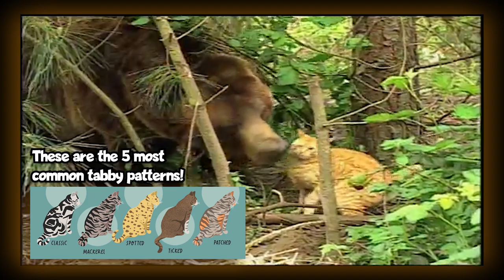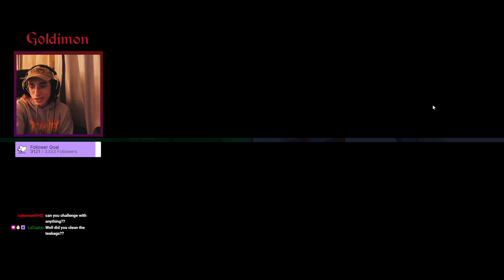Lvl 3 Tabby Cat Is Actually STRONG!!! (Super Auto Pets Strategy)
(Mon-Friday)
had to get the lvl 3 tabby sticker, so i had to try to make a good build around it! i really like the ladybug synergy, i think its one of the best ones for early-mid game, but it doesnt translate too well into late game, so its hard to actually turn it into a 10 win run unless you win very fast
i think tabby is an okay unit, it has good stats and the ability is decent but not too strong, you definitely need a lvl 2 tabby for the attack to make a difference. it can work but it needs a lot of gold invested into it!